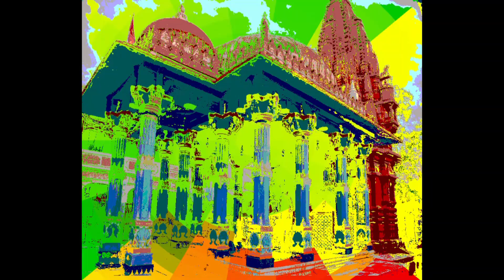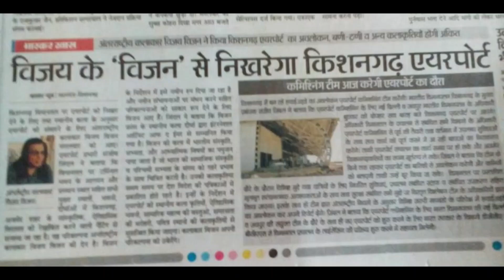Making of Kishangarh Airport Art Project, By ~Vijay Vijan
Sri Vijan finished his art project during 2017 with Airport Project incharge Mr. Sanjeev Jindal.
Here are some highlight and Sri's unique work.